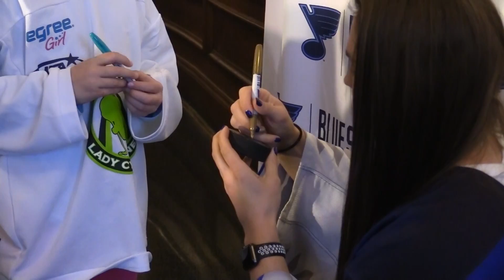Lindenwood Women's Hockey Alum, Nicole Hensley on Winning Gold at the 2018 Winter Olympics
Former Lindenwood women's hockey goaltender Nicole Hensley discusses her Olympic Gold Medal from the 2018 Winter Olympics, while also being honored and celebrated at a St. Louis Blues game on March 15, 2018.